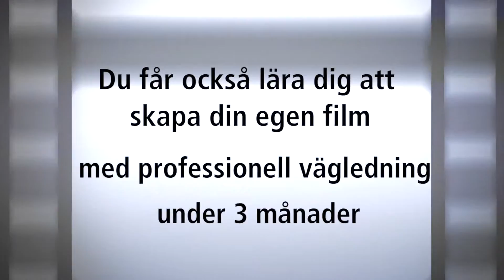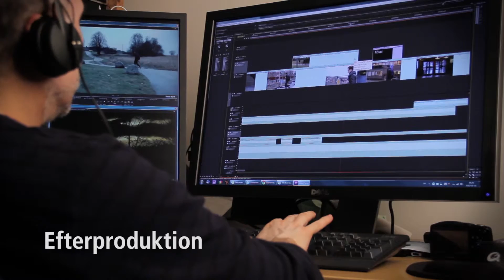SMF Prova på kurs - Hösten 2015